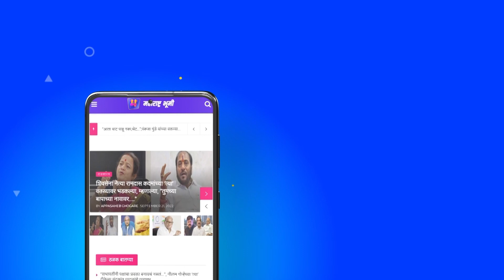Breaking News : संजय राऊतांचे फडणवीसांना पत्र | Sanjay Raut | Fadnavis | Maharashtra Politics